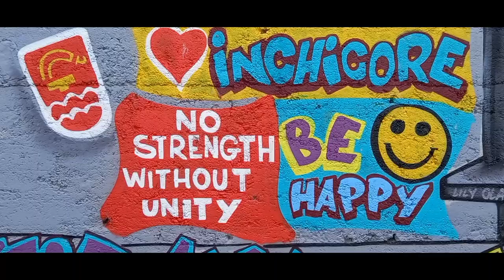FAI Cup - St Patrick's Athletic 2-3 Waterford FC - Blues Shock Saints 😲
Holders St Patrick's Athletic go out of the FAI Cup at the first hurdle after Waterford FC were deserved 3-2 winners at Richmond Park

Here is the Matchday Vlog